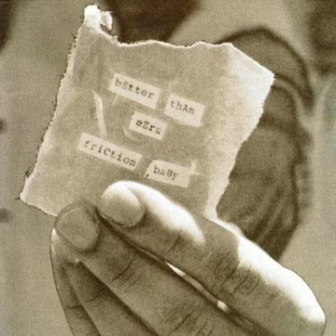BETTER THAN EZRA - King Of New Orleans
1. King Of New Orleans
Friction Baby (1996)

Lyrics:

Got an angel on the stairs
As if you'd even care
When the lights are up
And the sun had nearly gone down
Did you see him on the street?
Did you pass him at your feet?
Did you think at all?
How dare they even look me in the eye?
And he loves the girls
And he loves the boys
Gonna make twenty dollars
Before the weekend is over

So set him up
Then let him fall
Turn him over in your hands
God save the King of New Orleans

Got a ticket to a show
Did you see him take a blow?
When the drunk one said
"Cat Stevens was the greatest singer"
Did you kick him in the head?
Did you see the blood run down?
Did you laugh at all
When the people walked right by and said aloud?
Gutter punks, you're all the same

Radio in my head
Radio in my car
Goin' down again
He's goin' down again
Any way you look
Any way you talk it over
It's easier
To let it slip out of your mind
But it rips your heart out
Then it kicks your head in
Would you give him one more chance?
Try and see the beauty in his world
All the way in on my hands
In on my feet and shoulders

Set him up
Yeah